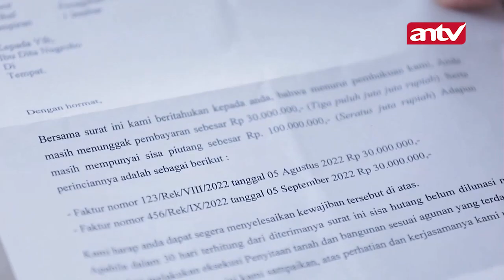Choky Bersekutu Dengan Dion Untuk Hancurkan Saka? | Suami Pengganti ANTV | Eps 200 Part 1 (1/4)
Dante masih tidak mempercayai Saka adalah saudaranya. Dante sudah memiliki feeling namun dia kecewa dengan Anjani yang begitu mudahnya memberikan jabatan CEO kepada Saka.

Celine meminta maaf kepada Dante kalau sebenernya Celine sudah mengetahui ini namun bukti yang dia kumpulkan hilang. Dante marah kepada Celine yang sudah menyembunyikan ini dari Dante. Namun Celine mengatakan dia tidak ingin jika Dante tahu akan mengancam posisi Dante

Niken mengetahui jika Saka adalah anak Wijaya dan Anjani. Niken memukuli Wijaya dan melampiaskan kekesalannya. Wijaya hanya bisa pasrah. Wijaya mengatakan kalau dia juga baru mengetahui ini semua. Niken tetap tidak percaya.

Saka mengetahui Kusuma yang membuat Saka dipecat dan dia mengatakan kepada Anjani kalau Kusuma juga yang membuat orang yang sudah merawat Saka menderita.